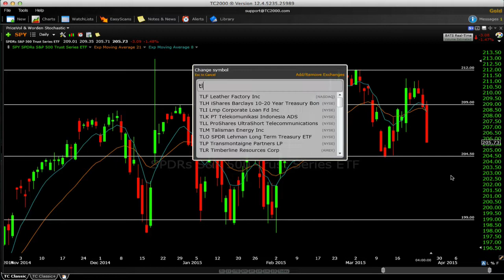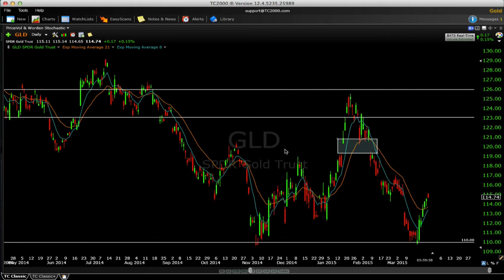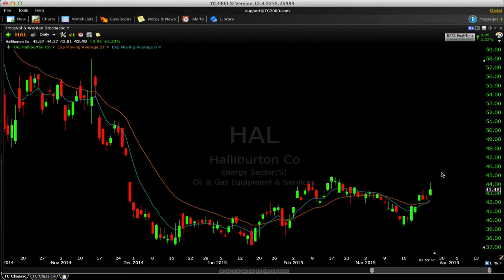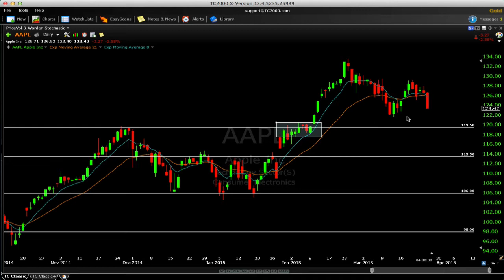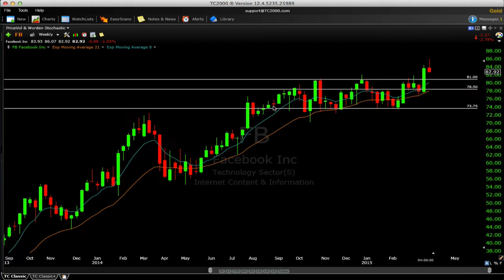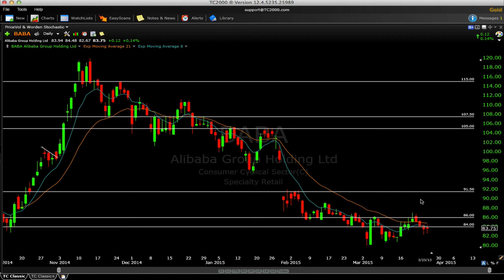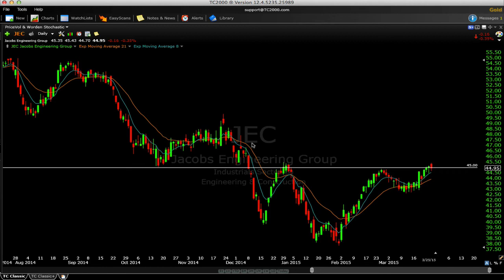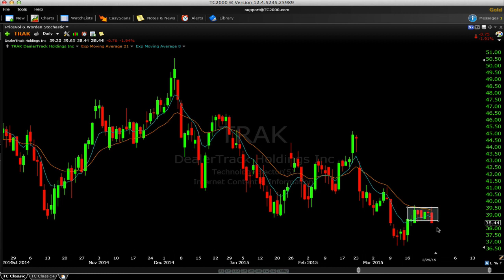Market Recap 3-25-15 $SPY $IWM $QQ $USO $UNG $TWTR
Market Recap & Trade Ideas $SPY $IWM $QQQ$USO $UNG $TWTR $FB $AAPL $TSLA $GLD